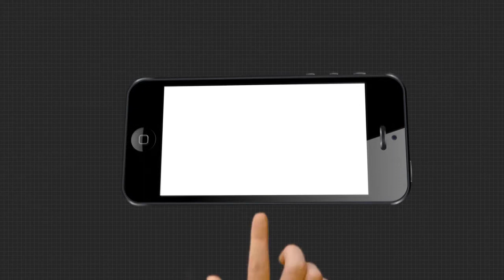କୋଭିଡ ମୁକାବିଲାରେ ରାଜ୍ୟ ସରକାର ବିଫଳ....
କୋଭିଡ ମୁକାବିଲାରେ ରାଜ୍ୟ ସରକାର ବିଫଳ । ରାଜ୍ୟରେ କୋରୋନା ମୁକାବିଲାରେ ବିଫଳତାକୁ ନେଇ ରାଜ୍ୟ ସରକାରଙ୍କ ଉପରେ ବର୍ଷିଲା ବିଜେପି । ଲୋକଙ୍କ ପ୍ରବେଶ ଉପରେ ମନଇଚ୍ଛା ନିଷ୍ପତ୍ତି ନିଆଯାଉଛି । ସର୍ବଦଳ ବୈଠକ ନଡକାଇ ଏମିତି ମନଇଚ୍ଛା ନିଷ୍ପତ୍ତି ନିଆଯିବା ଦୁର୍ଭାଗ୍ୟଜନକ କହିଛନ୍ତି ବିଜେପି ରାଜ୍ୟ ଉପସଭାପତି ଭୃଗୁ ବକ୍ସିପାତ୍ର । ଏହା ସହ ହଟସ୍ପଟ ଜିଲ୍ଲା ଗଞ୍ଜାମର 3ଟି ସ୍ଥାନ ଭଞ୍ଜନଗର, ଛତ୍ରପୁର, ବ୍ରହ୍ମପୁରରେ 1000 ଶଯ୍ୟା ବିଶିଷ୍ଟ 3ଟି କୋଭିଡ ମେଡିକାଲ ଖୋଲିବା ପାଇଁ ଦାବି କରିଛି ବିଜେପି.
Odishanews BJP Press_MeetWatch all the current, latest and breaking news only on "TheArgus.in" LIVE TV. The one-stop destination for LIVE news on politics, entertainment, sports, gadgets, and business.